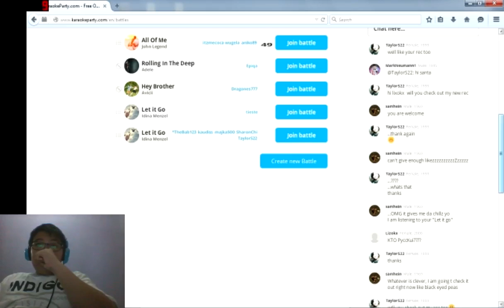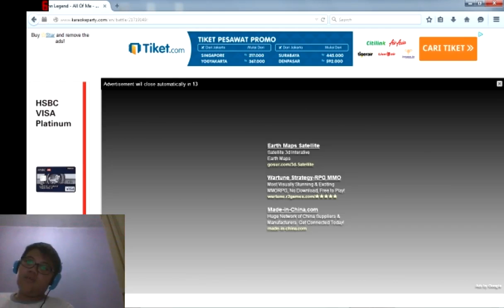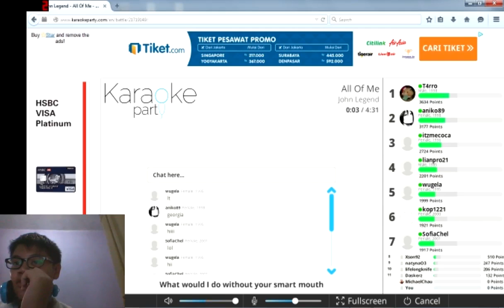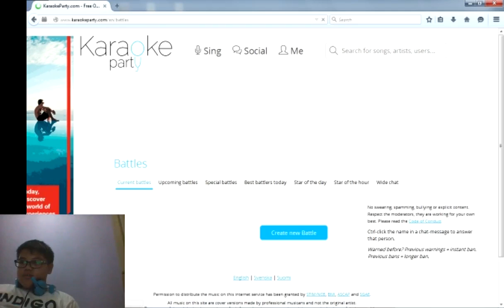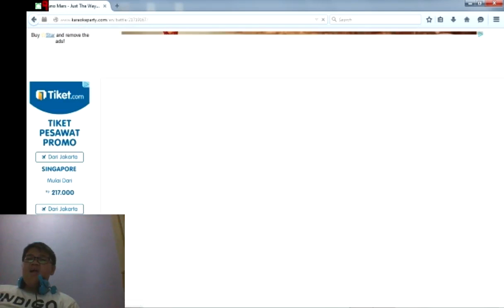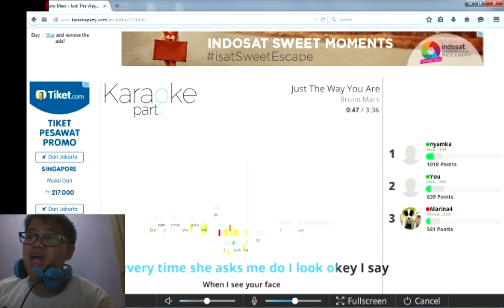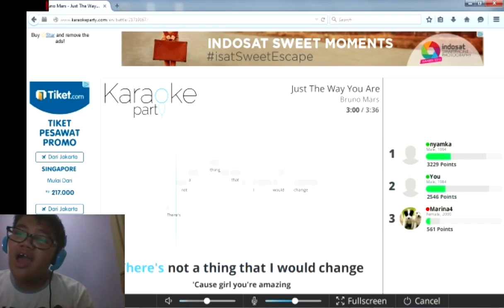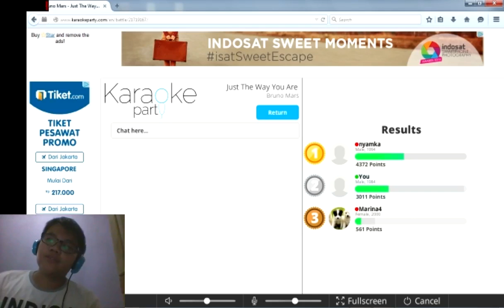Karaoke Party Ep. 1 : I Dont Get Any Point